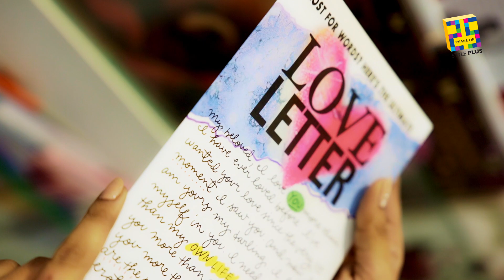Valentine's Day - StylePlus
Indulge in the sweetness of love this Valentine's Day with Style Plus! Treat your loved ones (or yourself!) to our delightful array of gifts and sweets.

From charming Valentine's-themed treats to adorable decor, we've curated everything you need for a truly heartwarming celebration.